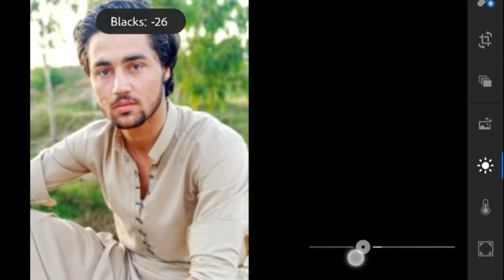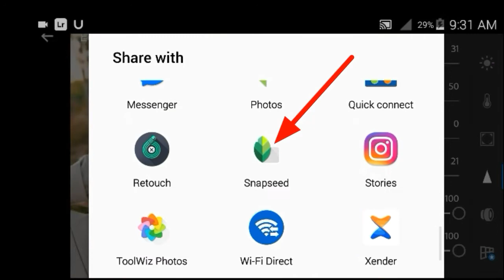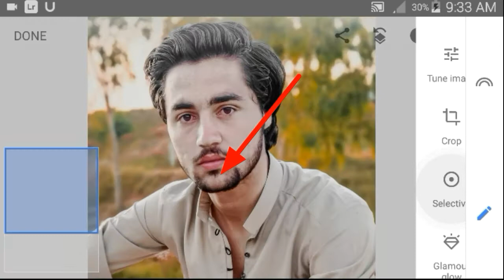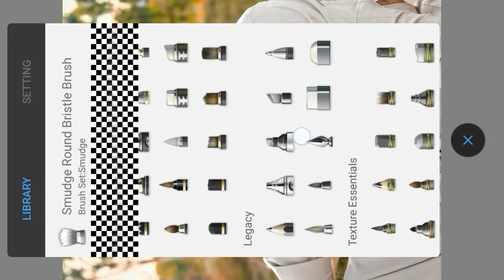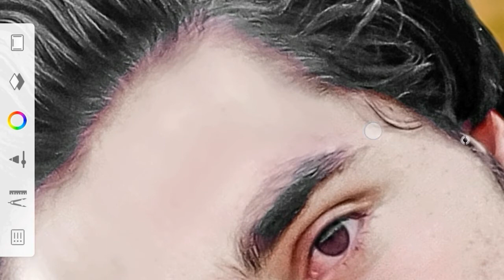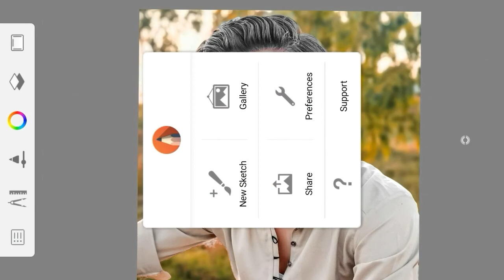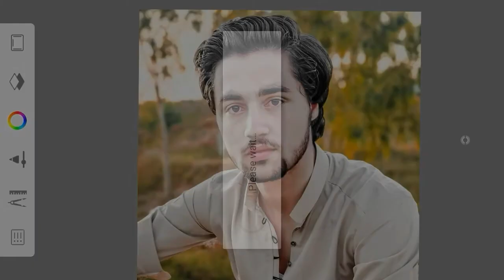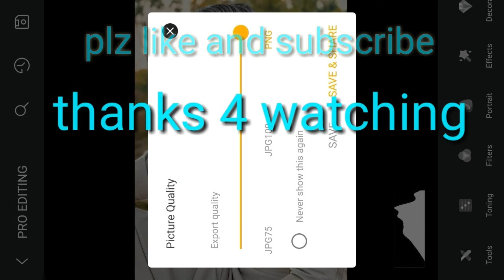Skin retouch and oily hair photo/editing/so easy /on android phone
This is my first  video on youtube plz suport me
And in this video i will show You how make smooth and White  face editing as well as oily paint hair
On your Android  phone this is so easy any one can do this and make awesome and beautifull  picture

:App use:

Lightroom
Sanpseed
Autudesk
Toolwiz